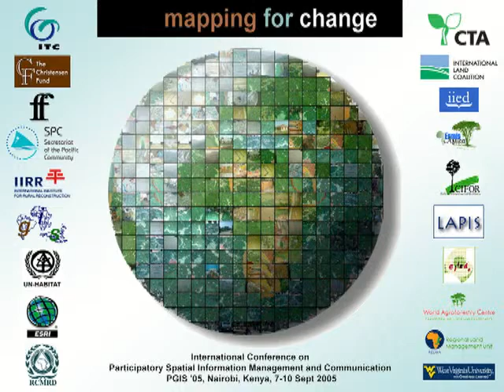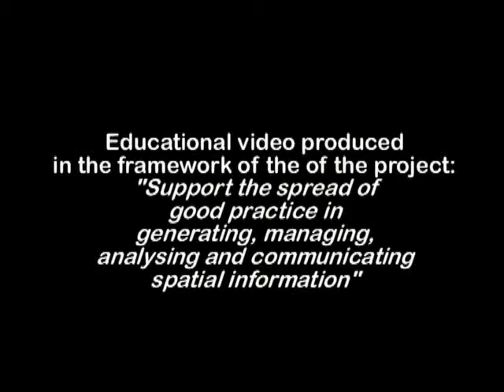Interview with Dr. Mike McCall on the aspect of Training in Participatory GIS practice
In this interview Michael McCall argues that there is no doubting demand for capacity-building in PGIS. Communities value it for claiming lands, managing resources, handling conflicts, recording their cultural landscapes. Training institutions understand this demand through intermediaries like CBOs or local schools.
PGIS is at a strong juncture because hardware and software are fast progressing in availability, user-friendliness and transparency. Training, however, is not just techniques, but exchanging ideas amongst users and trainers on effective, acceptable applications. Challenges facing PGIS are not unique: Who in the community participates in mapping? Who chooses them? New information is generated and maybe disseminated into public domain, but some are reluctant to share it for good reasons. Thus, the heart of the PGIS ethic is who controls? and who is sharing?
PGIS is at a strong juncture because the hardware and software are fast progressing in availability, user-friendliness and transparency.  Training, however, is not just techniques, but exchanging ideas amongst users and trainers on effective, acceptable applications.
Challenges facing PGIS are not unique: Who in the community participates in mapping?  Who chooses them?  New information is generated and maybe disseminated into public domain, but some are reluctant to share for good reasons.  Thus, the heart of the PGIS ethic is who controls? and who is sharing?